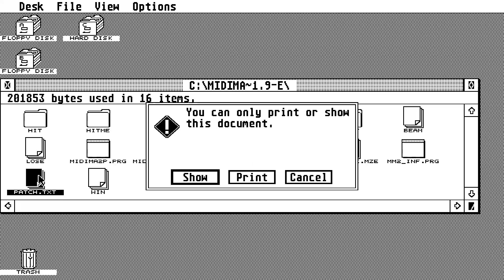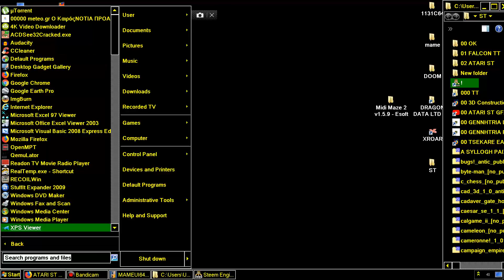ATARI ST Midi Maze 2 II HIGH RES 640x400 MONO v1 5 9 By Eso